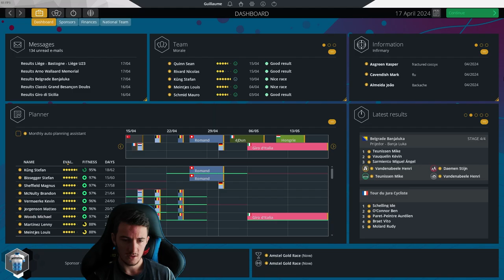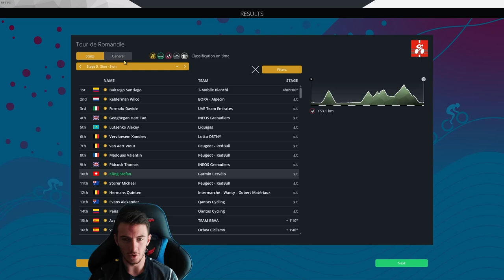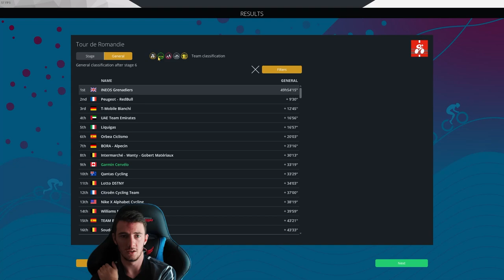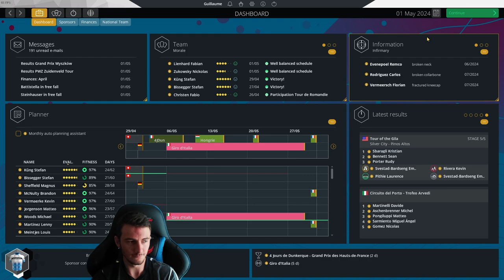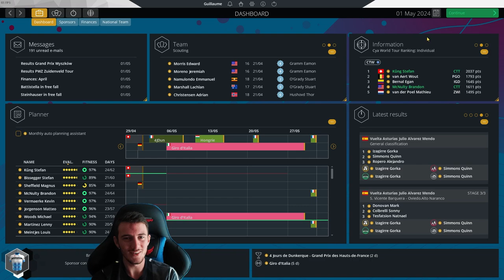GC KÜNG IS ACTUALLY REAL ?? #22 || Garmin Cervélo || Pro Cycling Manager 2022 Career Mode